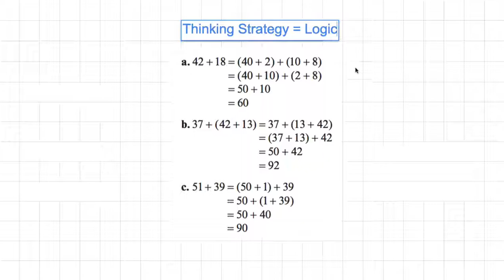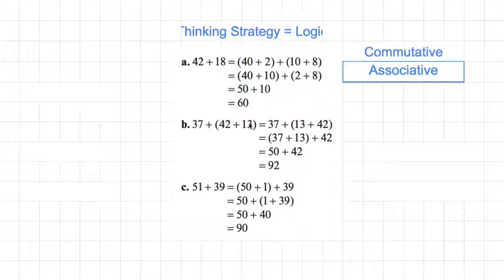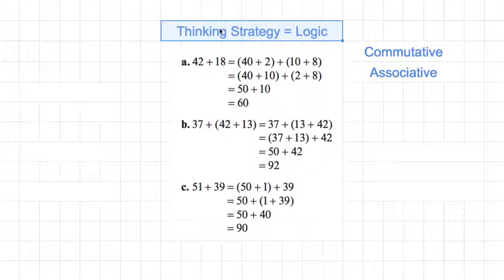[숫자와 논리] 032 - 생각하기